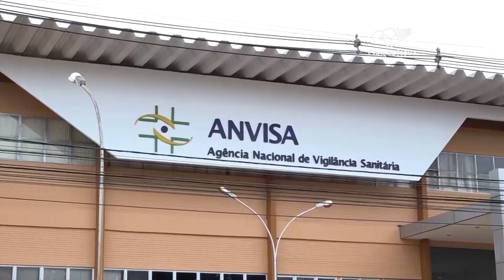Câmara aprova lei que muda entrada de defensivos agrícolas no país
A Câmara dos Deputados aprovou a lei que pode mudar as regras de entrada de defensivos agrícolas no Brasil. A aprovação dos produtos passa a ser exclusiva do Ministério da Agricultura.

Reportagem de Francisco Coelho e Ersomar Ribeiro